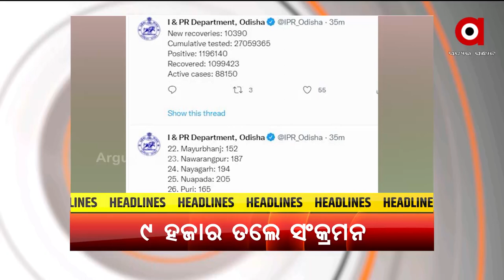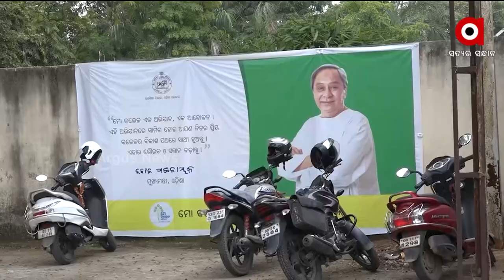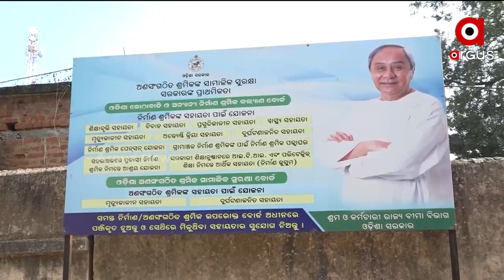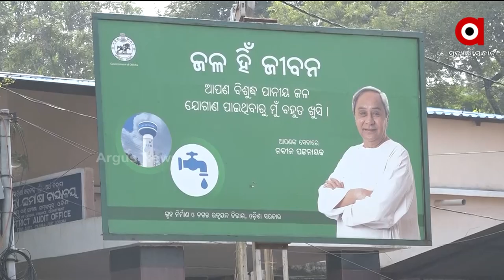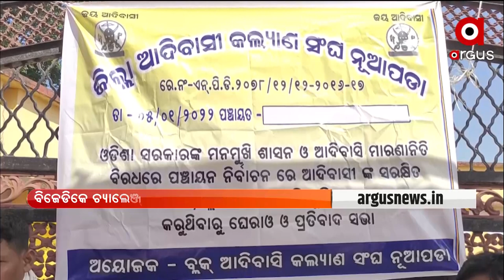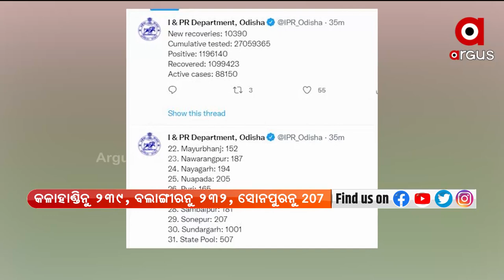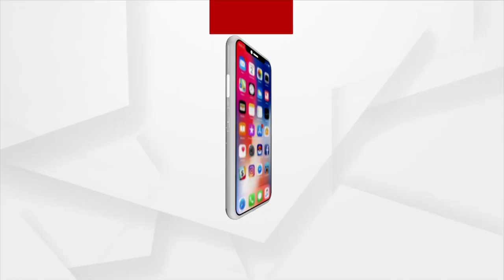NuakhaiExpress@ 5 pm | 22 Jan 2022 | Argus News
+ ସମ୍ବଲପୁର ଜିଲ୍ଲାନେ ନିର୍ବାଚନ ଆଚରଣ ବିଧିର୍ ଖୁଲାଖୁଲି ଉଲଘଂନ୍

+ ବିଜେଡିକେ ଚ୍ୟାଲେଞ୍ଜ୍ ହେବା ଆଦିବାସୀ ଭୋଟ୍

+ ଆଁଠେକ୍ ପାନିନେ ଲୁକେ ହେଉଛନ୍ ରାସ୍ତା ପାର୍

+ ସମ୍ବଲପୁରରେ ବଡ ଧରଣର ରେଲ ଲାଇନ ଚୋରୀ ଅଭିଯୋଗ

+ ରାଜ୍ୟରେ ତଳମୁହାଁ କରୋନା ଗ୍ରାଫ୍

+ ମା,ର ଜୀବନ ବଚାଲା ପୋ